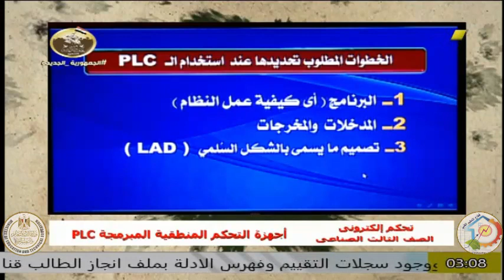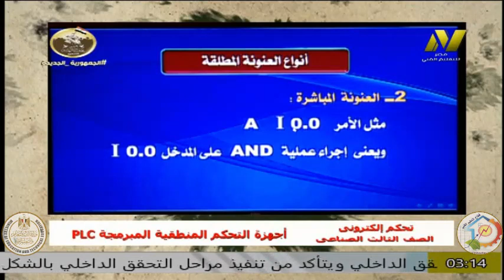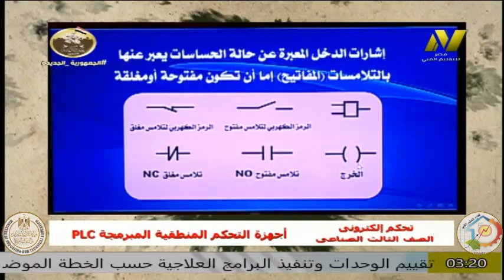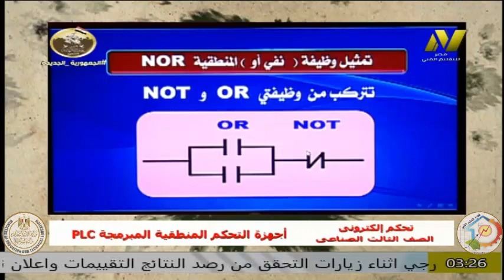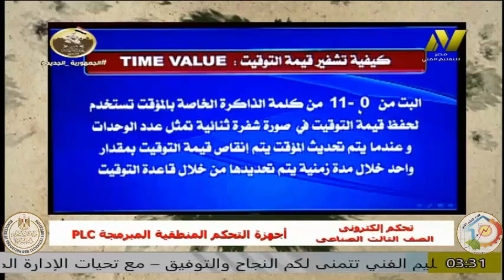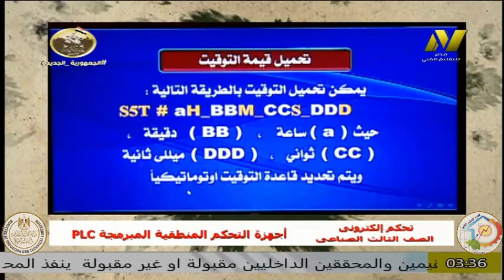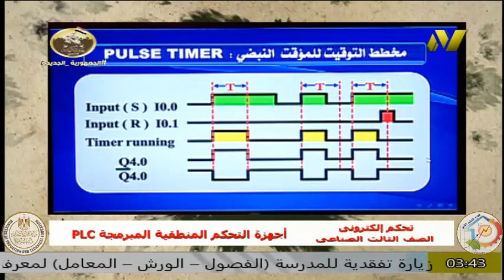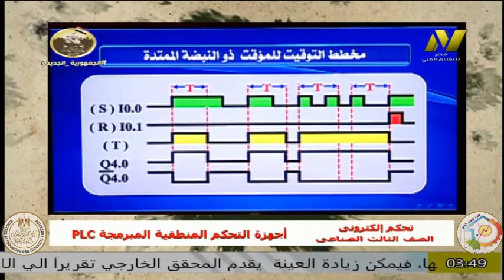التعليم الفنى صناعى - الصف الثالث - قسم الكترونات - ا محمد ربيع